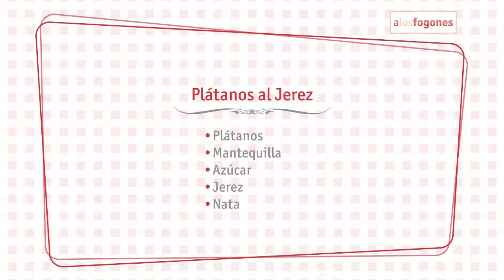Receta de dlátanos al Jerez - A Los Fogones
INGREDIENTES:

Plátanos | Mantequilla | Azúcar | Vino de Jerez | Nata

Empezaremos cortando los plátanos en cuatro trozos, primero partiéndolos longitudinalmente por la mitad y después verticalmente.

En una sartén caliente podremos mantequilla y la dejamos que se derrita.

Añadimos los plátanos y los vamos removiendo de forma constante con una espátula.

Cuando se comiencen a dorar (y no hay que dejar mucho rato ya que sinó se nos desharán) añadimos una cucharada sopera de azúcar.

Cuando veamos que el azúcar ya se ha caramelizado añadimos un chorro de vino de Jérez y continuamos removiendo hasta que se reduzca un poco.

Entonces ya podemos servir los plátanos, por ejemplo con nata montada o bién con una bola de helado.